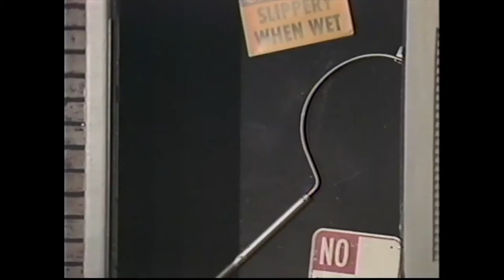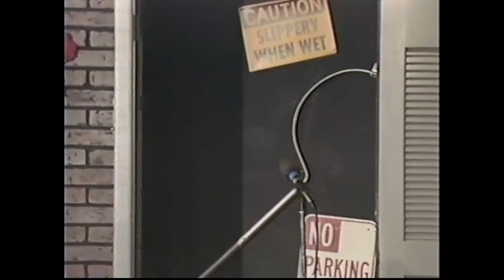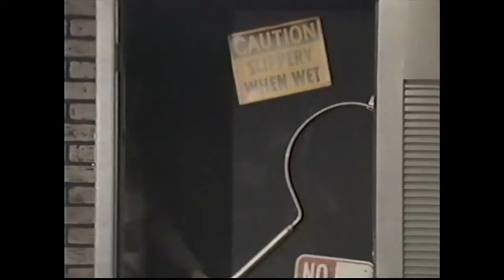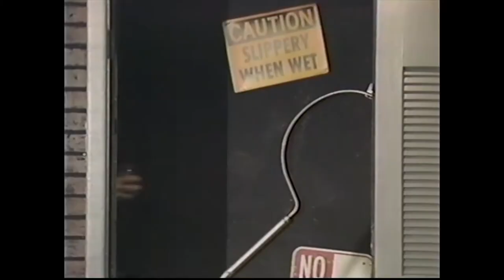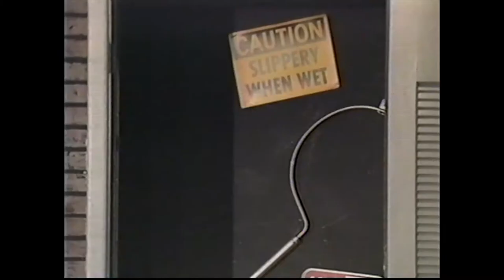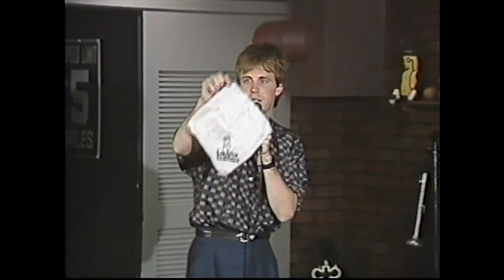Live "Almost" From Laughs Unlimited - 1985 TV Special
Our 1985 TV special starring Dana Carvey, Dave Coulier, Pat Paulsen, Diane Nichols, Andy Roberts, Destiny, Robert Aguayo, John Fox, Martin Lewis, O'Brian & Valdez, Bob Worley and your hosts Willie Tyler & Lester. Produced with our pals from KTXL Channel 40 in Sacramento.